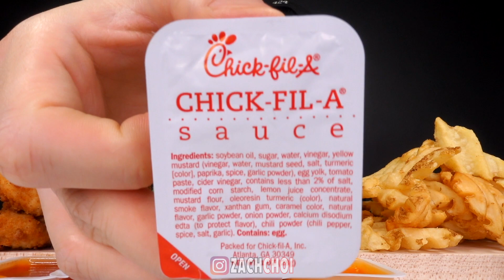ASMR Chick-Fil-A Chicken Tenders & Spicy Chicken Deluxe + Waffle Fries MUKBANG (No Talking)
ASMR Chick-Fil-A Chicken Tenders & Spicy Chicken Deluxe + Waffle Fries MUKBANG 먹방

Main ASMR Microphone:

Backup ASMR Microphone:

Audio Recorder: